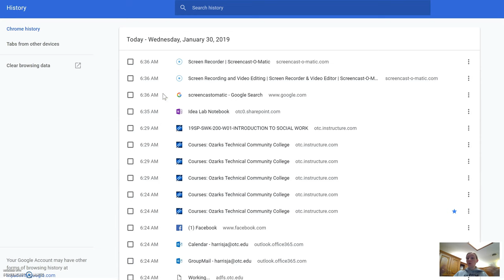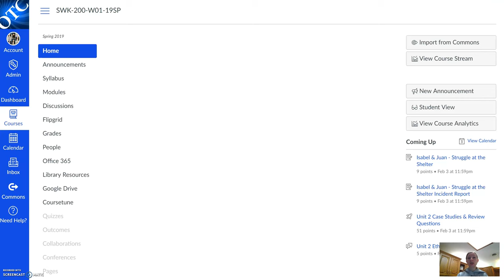Clearing Cache for Images